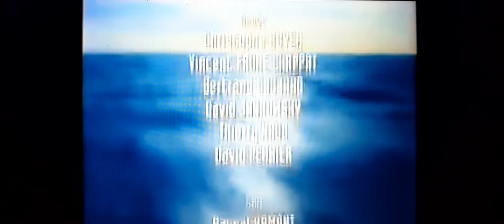Generique FIN "Emission de SAGA" sur TF1 (2003)